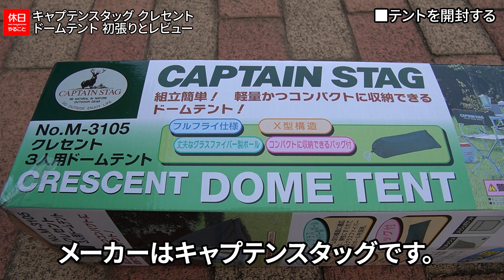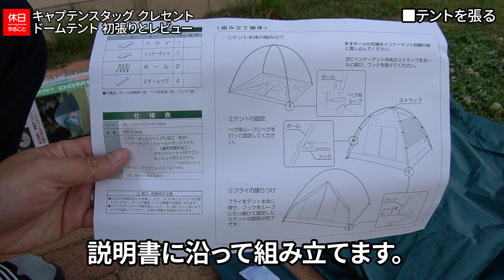549【キャンプ】キャプテンスタッグ(CAPTAIN STAG) クレセント ドームテント 4,000円台テント 初張りとレビュー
新しいカメラのレンズを買いました。
カメラにセットして早速使ってみます。
新しいテントも初張りします。

目次：
0:00:00 ■はじめに
0:00:22 ■テントを開封する
0:02:25 ■テントを張る
0:06:07 ■テントの中を確認する

[NEW]
▲テント
キャプテンスタッグ クレセントドームテント

機材の詳細はこちら

●GoPro HERO9 Black

「休日やること」です。「やること」と呼んでください！

このチャンネルは、日々の暮らしに不自由を感じている私が、自由を掴み取るためにチャレンジする動画を公開しています。

これからよろしくお願いします(*´ω｀*)